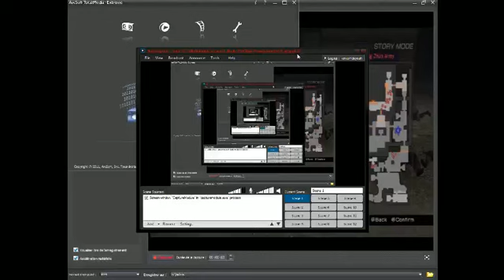Rediffusion livestream Warriors Orochi 3 (Boost de Jia Xu 2)